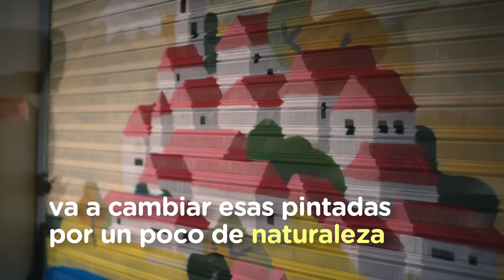Los Graffitis de la Naturaleza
Cada día, más comercios tienen un problema: pintadas vandálicas ensucian sus persianas…
Para solucionarlo, desde Manzanas Val Venosta, hemos puesto en marcha una bonita iniciativa, empezando por las fruterías. Un famoso equipo de artistas urbanos está cambiando estas pintadas por un poco de naturaleza.
Esta es la forma en la que este año hemos querido rendir homenaje a los fruteros y fruteras de España en su día. Si tienes una frutería que necesita un poco de naturaleza en su persiana, apúntate